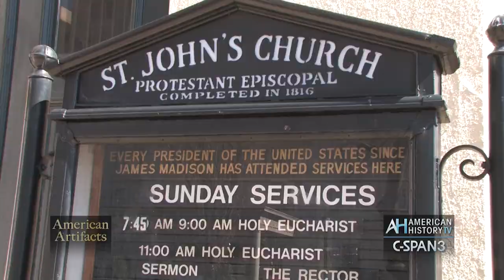"Church of the Presidents" & Inauguration Day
WATCH the full 38 minute program SUNDAY at 6pm & 10pm ET on C-SPAN3's American Artifacts